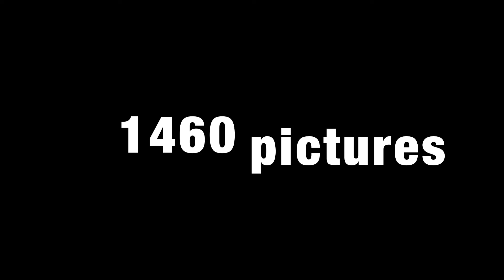Time Lapse In Car